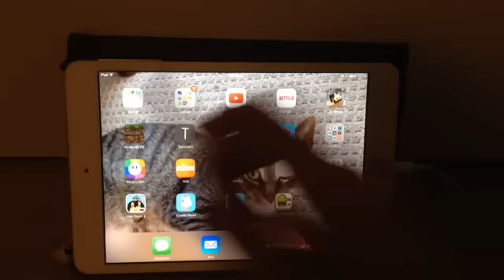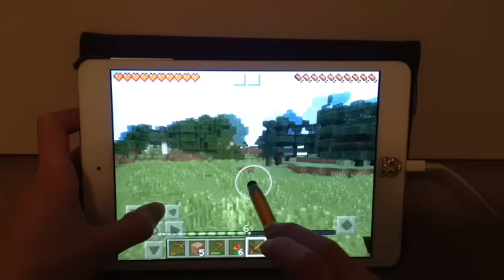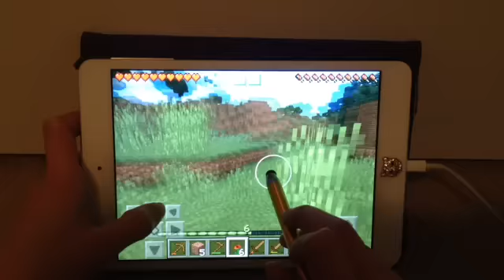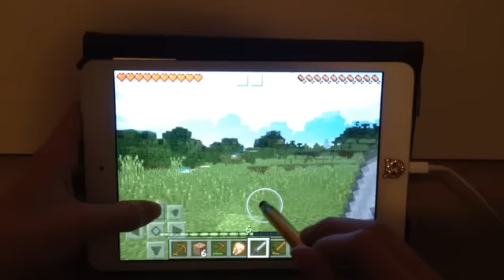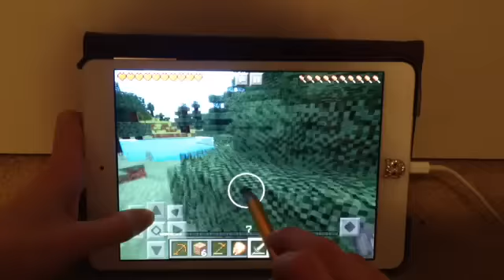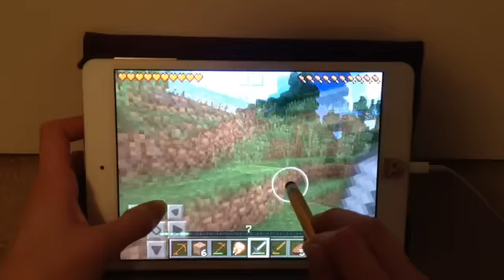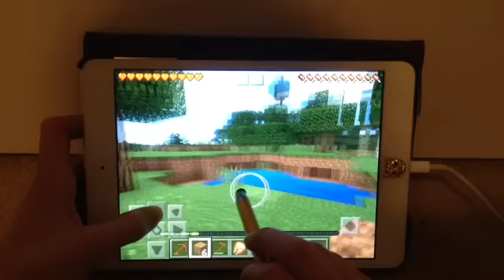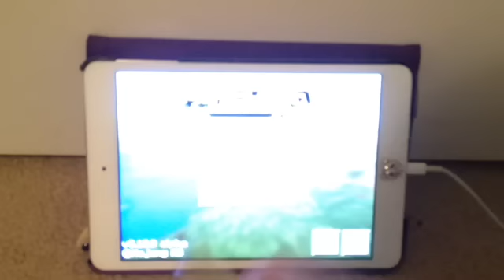Piggy Plays Minecraft Episode 5 Getting Food